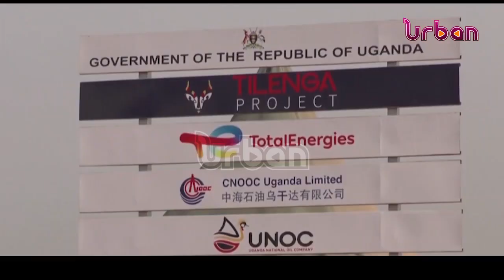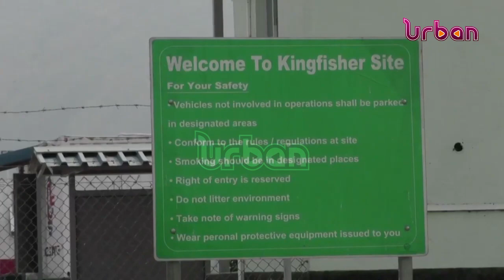Lawsuit against Total energies dismissed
A French court today dismissed a case against Total Energies over its oil projects in Uganda and Tanzania.

Six NGOs had filed a lawsuit to suspend the controversial project; arguing that the development of the East African Crude Oil Pipeline, commonly known as EACOP, failed to adhere to a "duty of vigilance".

Duty of vigilance compels companies to avoid grave harm to human rights, health, safety and the environment.

But the French court ruled that the case was "in-admissible", saying the plaintiffs did not correctly follow court procedure.